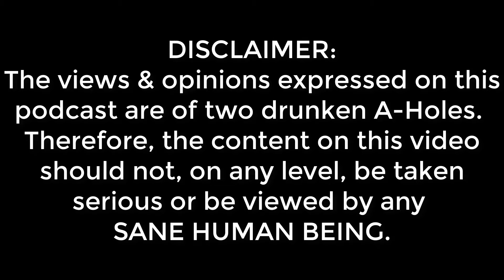Dudes Podcast (Excerpt) - Nintendo Disappoints, Once Again, Metroid Dread plus Breath of the Wild 2!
Dudes Podcast (Excerpt) - Nintendo Disappoints, Once Again @ E3 2021, Metroid Dread Game Trailer Out of No Where! plus Breath of the Wild 2 Nothing Trailer!